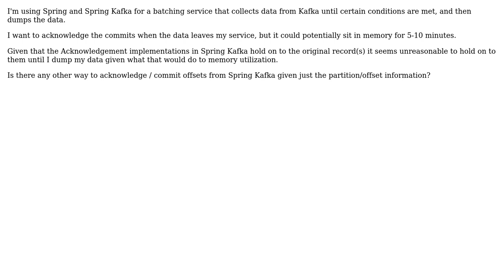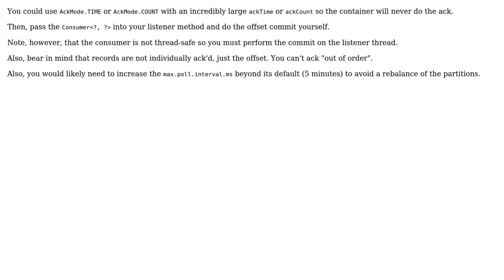Delayed ACK in Spring Kafka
With thanks & praise to God, and with thanks to the many people who have made this project possible! | Content (except music & images) licensed under CC BY-SA | Music | Images & others | With thanks to user Sherms user Gary Russell and the Stack Exchange Network Trademarks are property of their respective owners. You are responsible for your own actions.